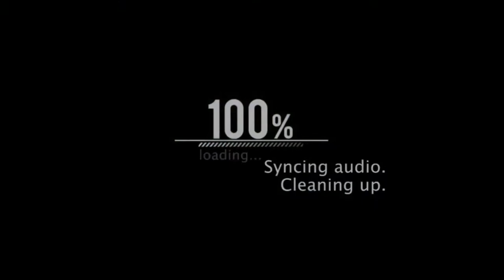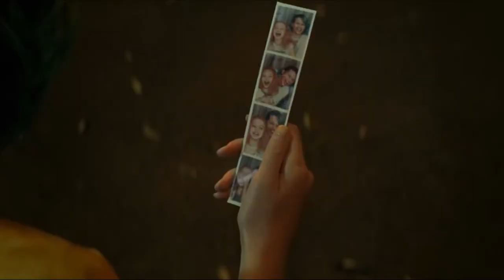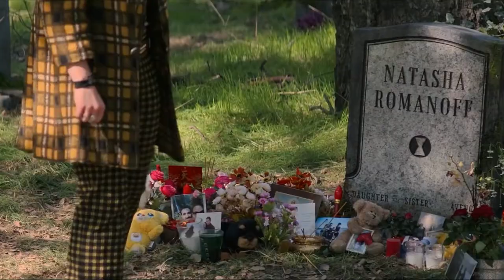Don't waste your time | Black widow Review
Hello friends today i am going to review latest Marvel film
Black widow